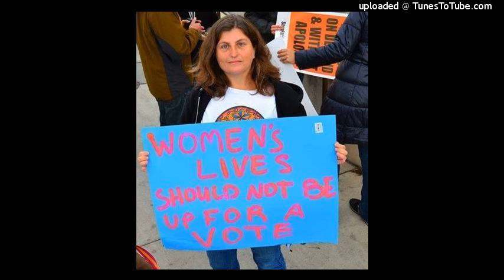Derrick Jensen Resistance Radio w/ Mary Lou Singleton - January 15, 2017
Mary Lou Singleton is a deep ecologist, radical midwife and women’s liberation activist. She practiced as a homebirth midwife for over 15 years and currently provides primary health care as a family nurse practitioner in Albuquerque, New Mexico. Mary Lou believes that birth is a sacred rite of passage and that preserving wild human birth is integral to the struggle for the preservation of all wild systems on Earth.